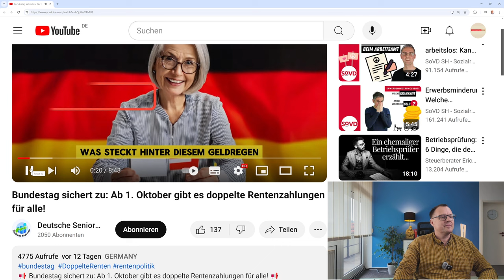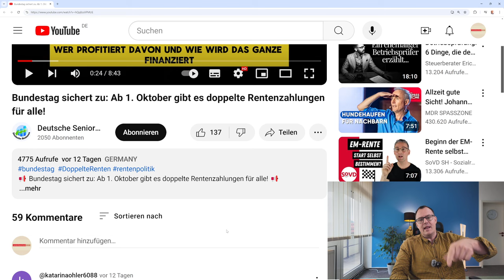Doppelte Rentenzahlung im Oktober 2024 für alle Rentner- Was ist dran an dieser Meldung?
Die Fakenews werden durch das Dorf getrieben. Ich habe am 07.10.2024 wieder eine Meldung durch einen Fragesteller via Mail erhalten. Er hat auf youtube die Meldung gesehen, dass es ab 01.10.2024 eine doppelte Rentenzahlung geben soll für alle Rentner. Der Bundestag höchst selbst hat dies so entschieden, laut dem entsprechenden Kanal. Wir können nur eines sagen, dies sind alles Fakenews. Was genau hinter diesen wahrscheinlich mit Hilfe von KI- hergestellten Videos steht, wir wissen es nicht. Bitte melden Sie diese Nachrichten als Falschmeldungen bei youtube. Wir können nur hoffen, dass Sie hierauf nicht hereinfallen und denken, Sie erhalten tatsächlich eine doppelte Rentenzahlung im Oktober 2024.